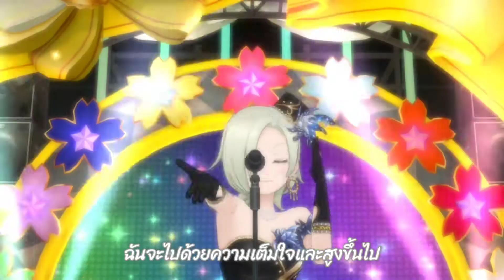Love Live All Stars | I'm Still... [ซับไทย]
MV by:game love live school idol festival all stars
Song name: I'm Still
เว็ปเนื้อเพลง English